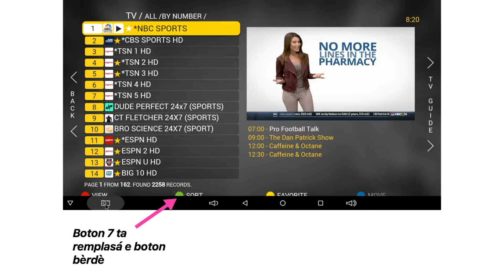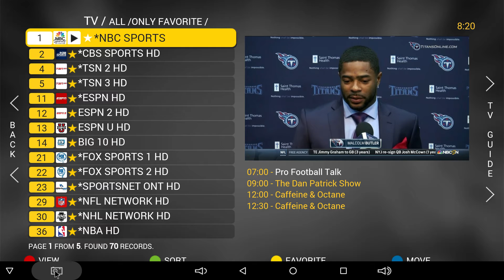Remote use StbEmu Papiamento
Uso di "remote control" di Android box T95Z i T95K pa StbEmu IPTV